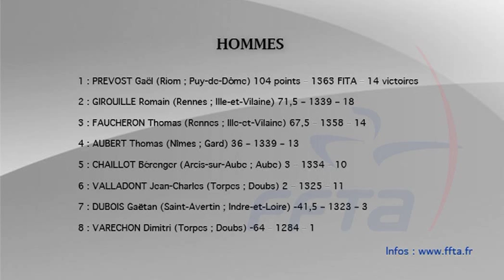Tir à l'arc : Collectif Londres 2012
Découvrez les coulisses de la présélection olympique 2012 !